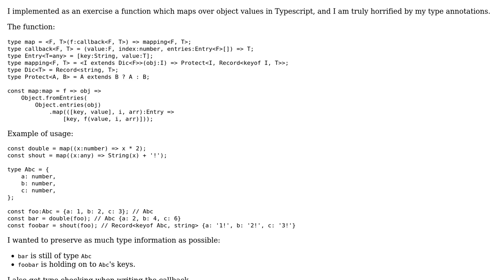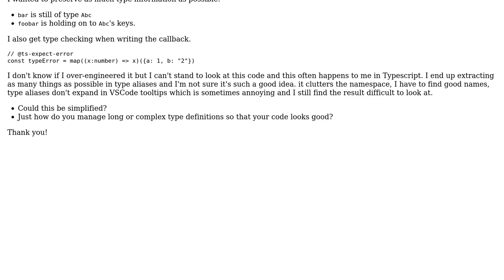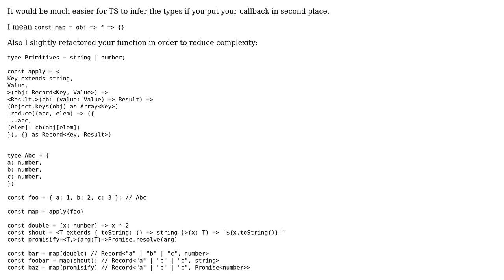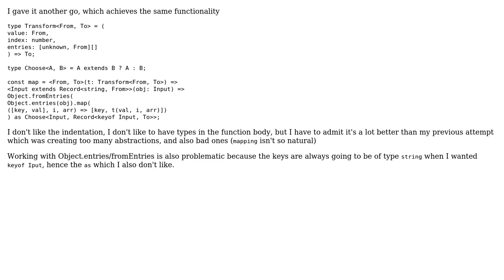Code Review: Generic Object mapping function (2 Solutions!!)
Code Review: Generic Object mapping function

With thanks & praise to God, and with thanks to the many people who have made this project possible! | Content (except music & images) licensed under CC BY-SA | Music | Images & others | With thanks to user Toby Speight user geoffrey user captain-yossarian and the Stack Exchange Network Trademarks are property of their respective owners. You are responsible for your own actions.